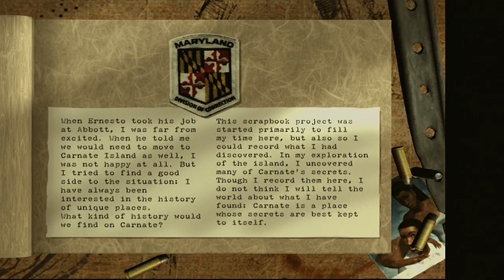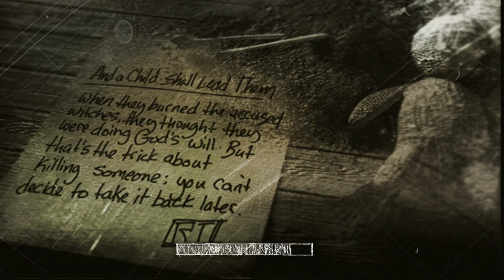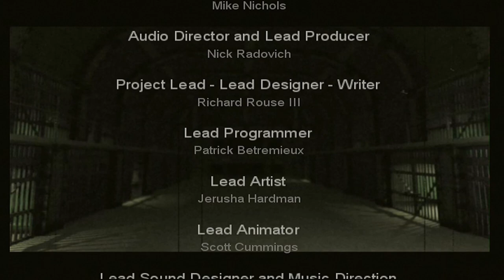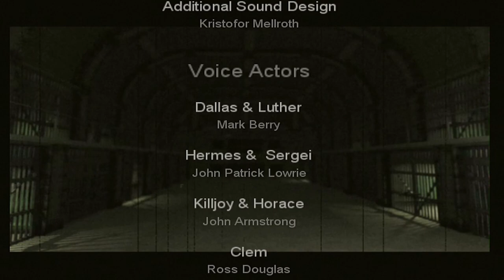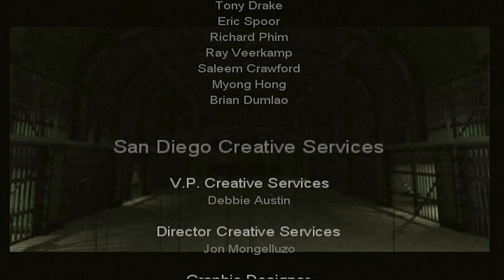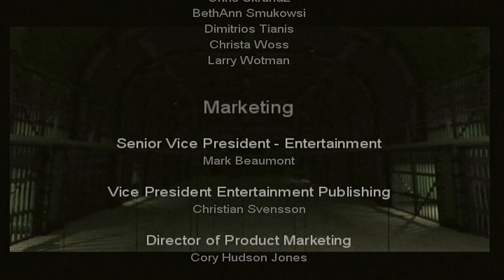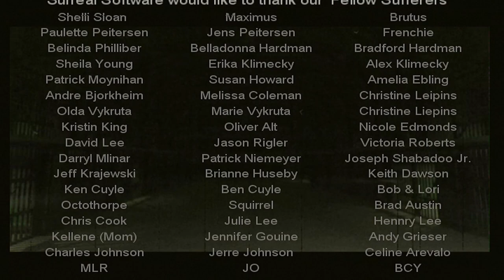The Suffering | OG Xbox | #14 Last Breath Before Dying